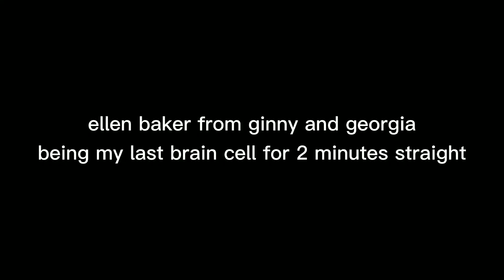ellen baker being my last brain cell for 2 minutes straight (ginny and georgia)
i started watching ginny and georgia and i kid u not, this woman is literally the best character. she practically carried the whole show with joe, marcus and austin lmao

i actually had so much fun making this video prolly bc i couldn't stop laughing every 5 mins while making it

enjoy! and pls share while ur at it :)